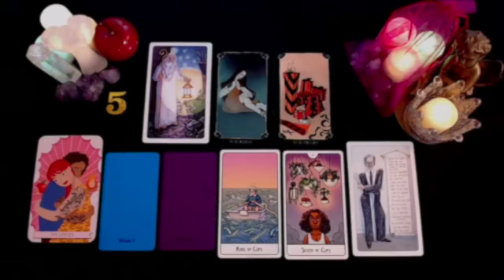TAURUS 😓 BEHIND THE SCENES SOMEONE IS DEFENDING YOU & STICKING UP FOR YOU A FIGHT MAY HAPPEN❗️AUGUST